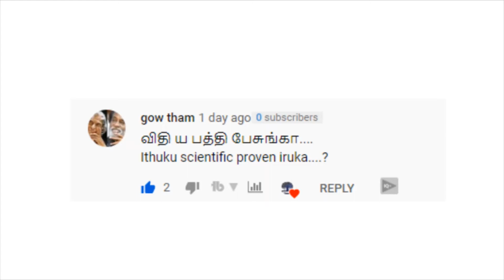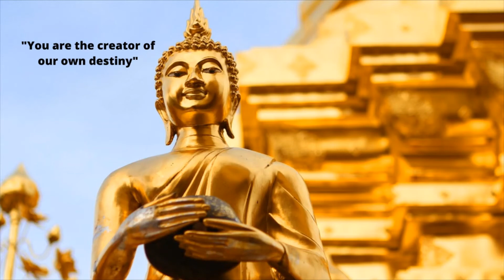What is fate | Real or Unreal? | Is scientific proof for fate | Tamil |Destiny|விதி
We came across many things in our life, something we like will happen or unlike happen is it all because of fate? even if it is we can make it good with spirituality.